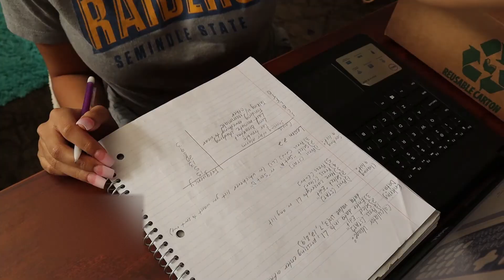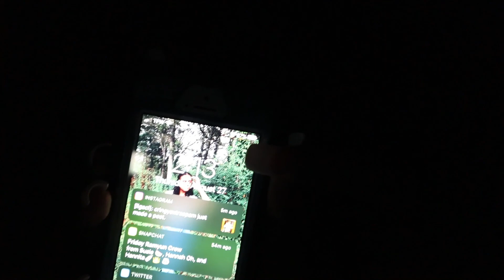FIRST DAY OF Uni **VERY REALISTIC**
Hi! Today is my first day of college as a Junior. I feel so old. This is a very realistic normal day for me as a student. Hope you enjoy! Stay safe!

Q&A:
What's your name? Lia
How old are you? 20
Where are you from? Puerto Rico
Where do you live? US